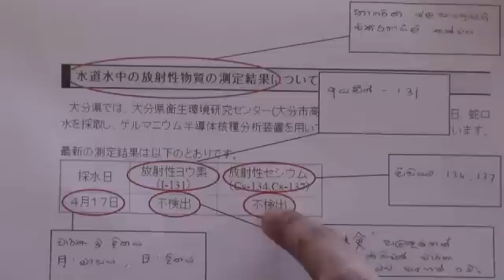Levels of radiation in Oita(SriLanka)2011.04.20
This video is available in Sri Lanka language. We are sure that the massive earthquake and tsunami that struck on March 11, 2011, continues to cause concern to parents and guardians of APU students. New entrants must be especially concerned. Not only have they just arrived in Japan, but they also may have difficulties finding a reliable source of information about the recent events. Therefore SPA members would like to help by providing you with information about the situation in Oita Prefecture.